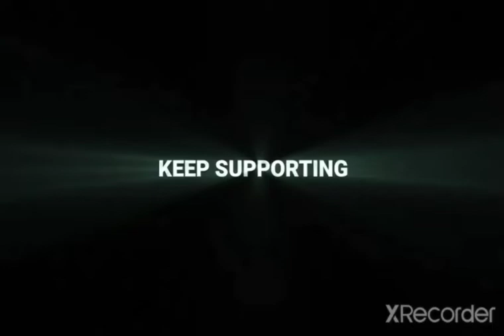NEW MONTAGE VIDEO